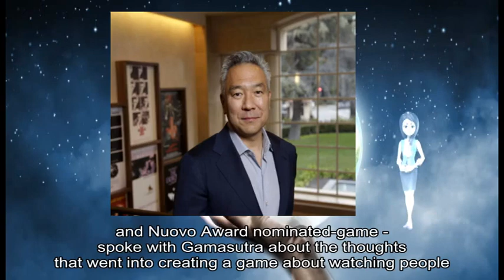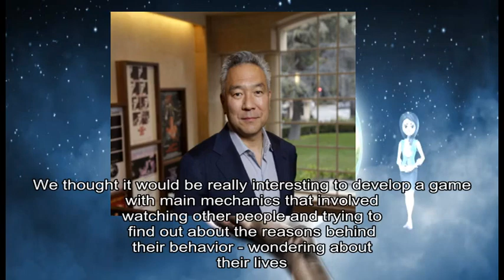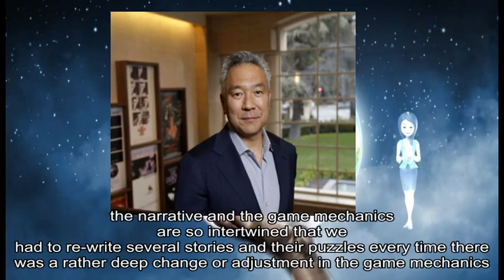03232019 Gamasutra - Road to the IGF: Fictiorama Studios' Do Not Feed the Monk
game information about: IGF, Feed, Monkeys, multiple camera, private lives, various people, Oliván, Seumas McNally, Grand Prize, Excellence, Nuovo, Award nominated-game, Gamasutra, ordinary lives, subject matter, ’ re, Mario Alberto, Luis Oliván, programmer narrative, game designer, Feed, Monkeys, ’ s, Mario, small games, free time, video games industry, Fictiorama, video games, video games, ZX Spectrum, narrative-driven games, own video games, ’ d, ’ s, Fictiorama, commercial games, Dead Synchronicity, Tomorrow Comes, old-school point, click adventure game, PC, Android PlayStation, Nintendo Switch, Feed, Monkeys, ambitious game, Feed, Monkeys, main character, “ watcher ” ca n't, Does, main mechanics, Rear Window, main view, certain restraints, final approach, core idea, Unity, main engine, in-house custom narrative design tool, storylines dialogues, Unity, HacknPlan, great tool, Spanish mates, video games producer, Rear Window, Little Computer, right approach, new game, www insecam org, surveillance cameras worldwide, nature backgrounds, malls restaurants libraries, private homes, live camera, different genres, complex rich narrative, game mechanics, creative way, January, Badland, Alawar Premium, Dead Synchronicity, dark harsh story, different genres, emotional moods, Going, Feed, Monkeys, dramatic comical satirical tragic terror sci-fi stories, players ’ interest, so-called “ cages ”, surveillance cameras, “ adhesive ”, players “, Firstly, aka “ monkeys ”, new “ cage ”, important element, Feed, Monkeys, game mechanics, game mechanics, Anyway, players focus, mere formality, ’ s, ’ s, puzzles meld, main guideline, abstract hurdle, Deciding, important part, Feed, Monkeys, faces nowadays, email notification pops-up, ’ s, ’ re, ’ s, Telegram/WhatsApp/chat, notification claims, Facebook, Twitter/Instagram/whatever, cellphone rings, on-line store, digital newspaper etc, big amount, early stages, “ cages ”, couldn ’ t, huge game, ’ s, ’ s, monkeys ” thing